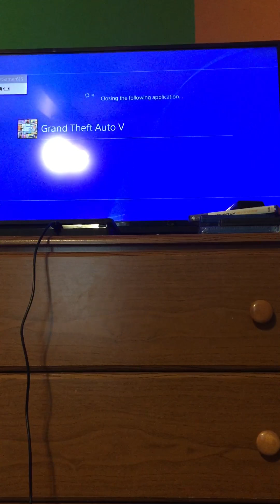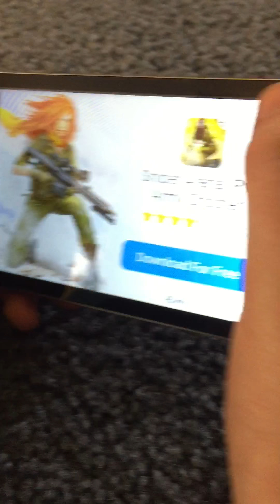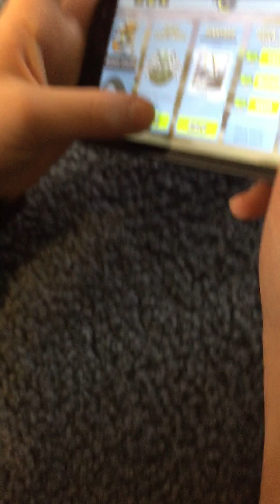When I was a default